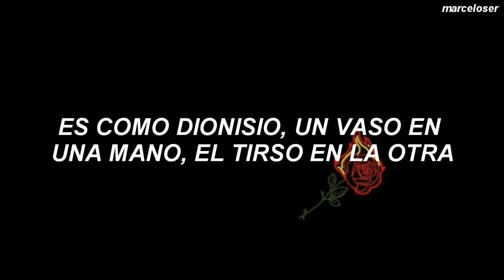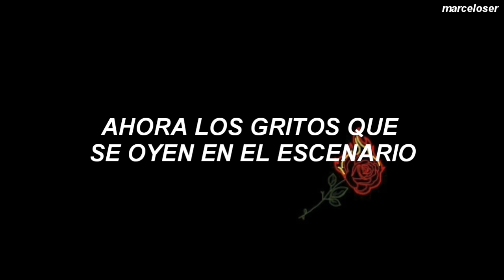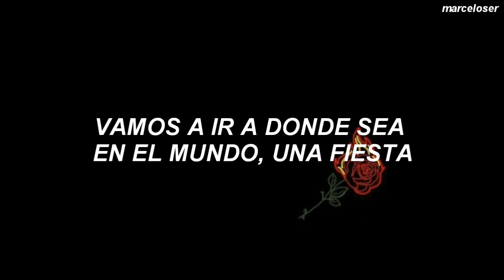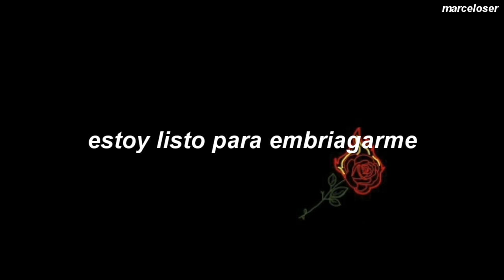Dionysus - BTS // Sub Español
sería lindo que apoyaron dando like porque en serio me tomó tiempo hacerlo

si una de mis amics está viendo esto, SACATE LA JOYITA 😎

dionysus ;
bts ;
map of the soul: persona ;
sub español ;;;